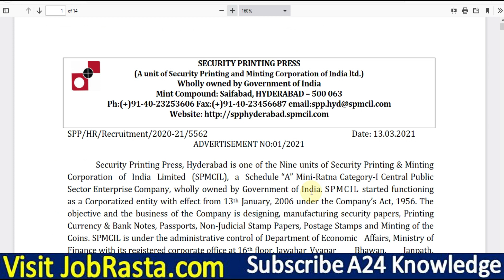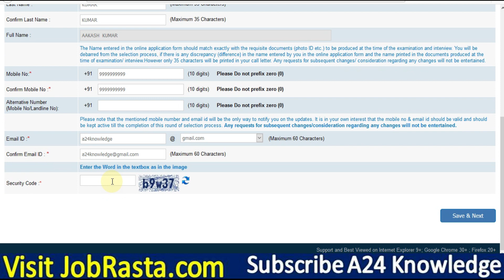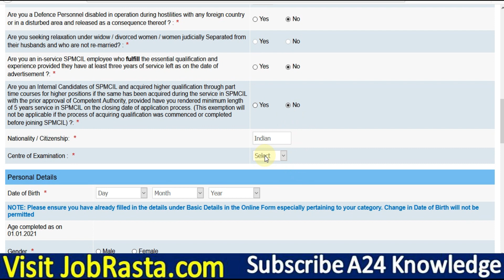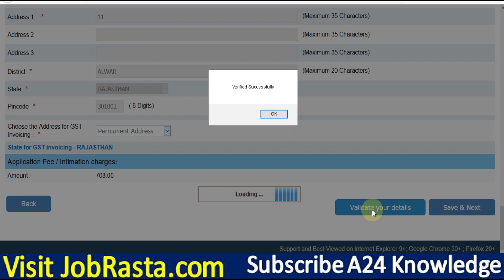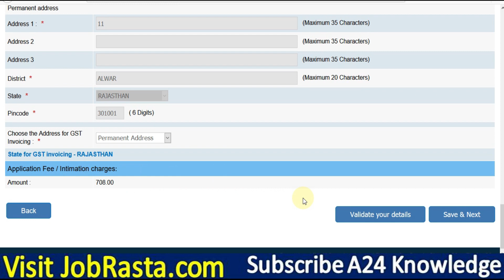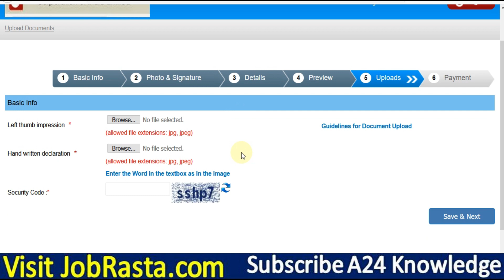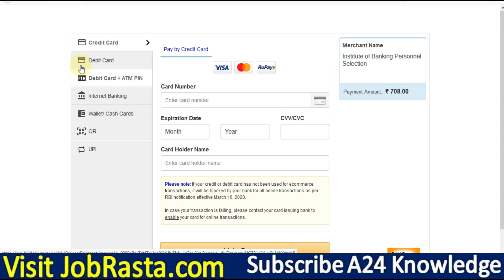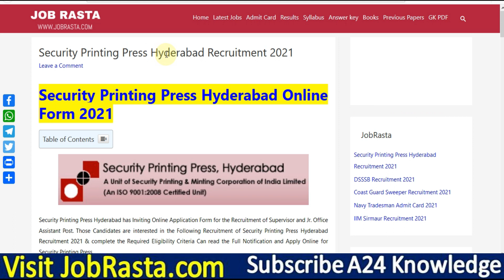Security Printing Press Hyderabad Online Form 2021 ¦¦ Security Printing Press Supervisor Form 2021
Check Security Printing Press Hyderabad Recruitment 2021 Details Before Apply
Security Printing Press Hyderabad has Inviting Online Application Form for the Recruitment of Supervisor and Jr. Office Assistant Post. Those Candidates are interested in the Following Recruitment of Security Printing Press Hyderabad Recruitment 2021 & complete the Required Eligibility Criteria Can read the Full Notification and Apply Online for Security Printing Press.